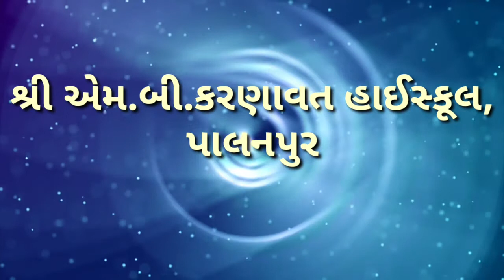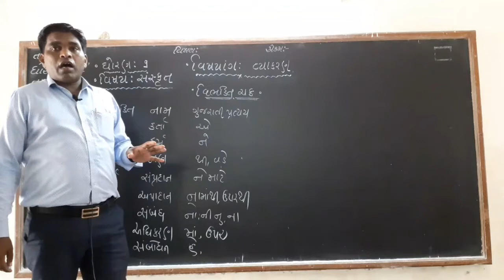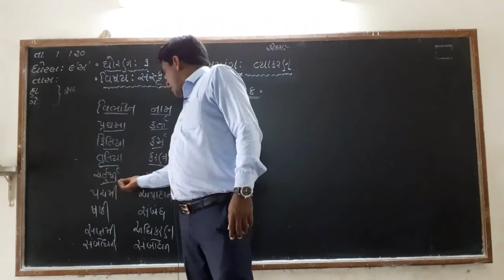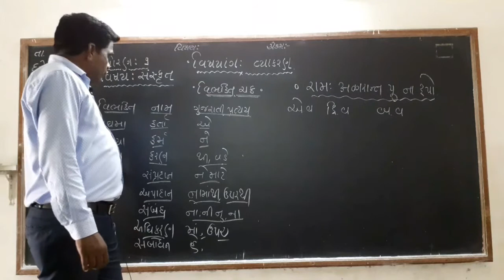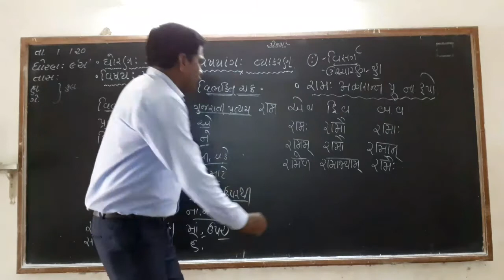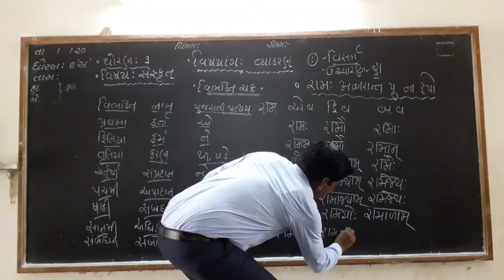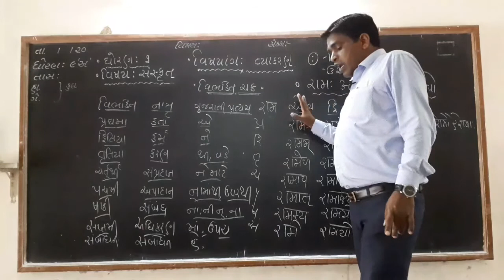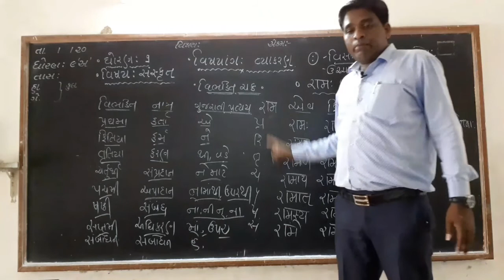STD 9 SANSKRIT GRAMMAR LEC 2